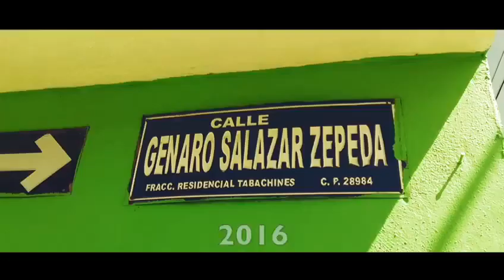200 brigadas en todo el Estado de Colima Luis Ladino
El candidato al Senado de la república por la colación "Por México al Frente" Luis Ladino comparte en sus redes sociales "Como Diputado lleve más de 200 Brigadas en todo el Estado de Colima"